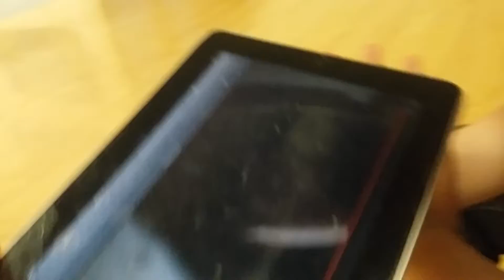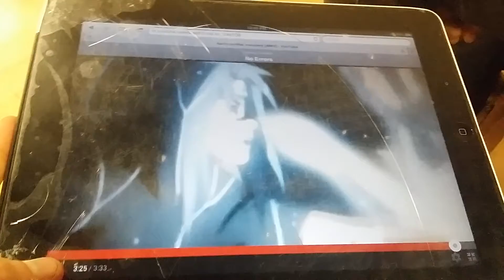Vlog 5: a deal with my current and future subscribers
Hope you guys help me get subs